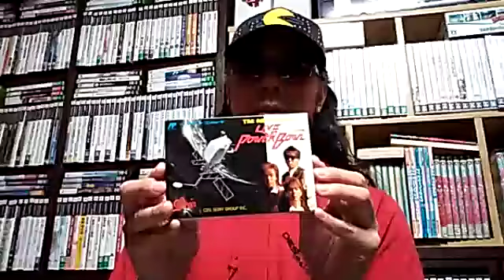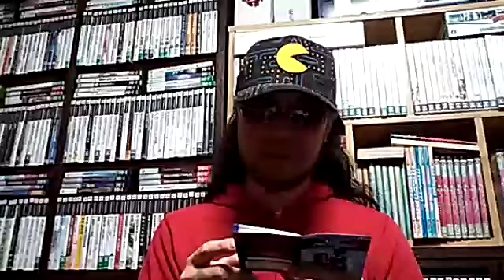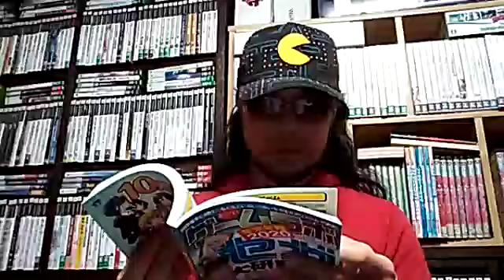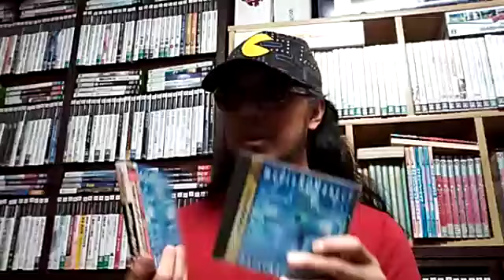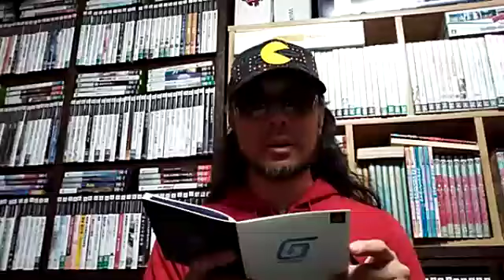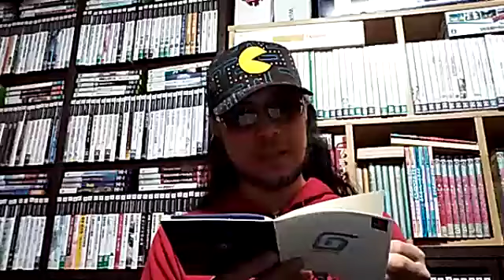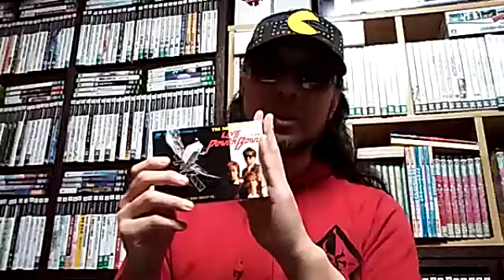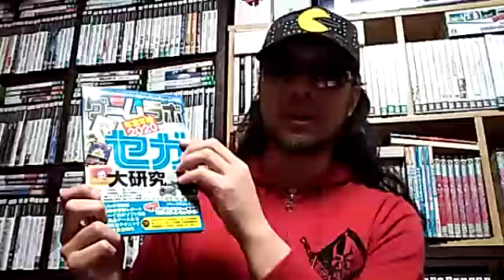【世界を救って１９９９年に戻った少年はＴＭＮに会えたのか】2019年12月22日配信「さけかん学院 ゲームコレクター部」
2019年12月22日のふわっち生配信より。

「TM NETWORK ライブインパワーボウル」
「EMIT Vol.1 時の迷子」「EMIT Vol.2 命がけの旅」「EMIT Vol.3 私にさよなら」
「mediaROMancer/浅倉大介」「Iceman/Digital PlayStage」
「小室哲哉｜ガボールスクリーン」「デジタルダンスミックス Vol.1 安室奈美恵」
「ダンシング･ステージ フィーチャリング･トゥルー･キス･ディスティネーション」

配信内で紹介しているKindle本は下記のサイトで販売しています。

『ゲームコレクター・酒缶のアンコンプリート ワンダースワン　モノクロ Kindle版』（Amazon）

『ゲームコレクター・酒缶のアンコンプリート ネオジオポケット＆カラー Kindle版』（Amazon）

『ゲームコレクター・酒缶のアンコンプリート プレイディア Kindle版』（Amazon）

『ゲームコレクター・酒缶ミステリー　そしてアレもいなくなった　～パッケージや取扱説明書から読み解く周辺機器史～ Kindle版』（Amazon）

『ゲームコレクター・酒缶が人生の初期に手に入れた２６本のファミコンソフトとゲームまみれの小学生時代 Kindle版』（Amazon）

『ゲームコレクター・酒缶のパッケージや取説で答えを確認できる常識問題 Vol.1 FC編その１ Kindle版』（Amazon）

「新知識階級 クマグス」にファミコンクマグスとして出演し、
「ダウンタウンのガキの使いやあらへんで！」の「ファミコンを遊び尽くせ！」や
「スーパーファミコンを遊び尽くせ！」企画にソフトを提供しつつ出演し、
「東京エンカウント弐」にゲームアドバイザーとして制作協力しているけど、
現在は何をしているかちょっと謎のゲームコレクター・酒缶が、

日々の活動やゲーム関連のニュースに対して思ったことを述べていく
ほぼ毎日大体25時から約30分間の生配信。

コメントやプレゼントで参戦したい方はふわっち内のアカウントのフォローをお願いします。